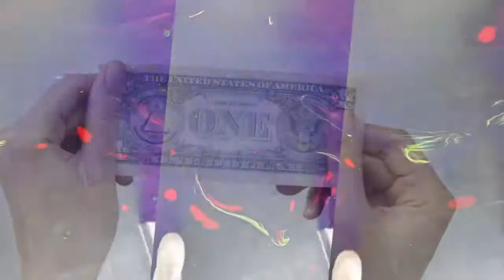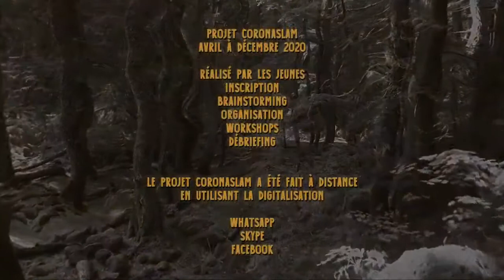Coronalife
Projet "Coronaslam"